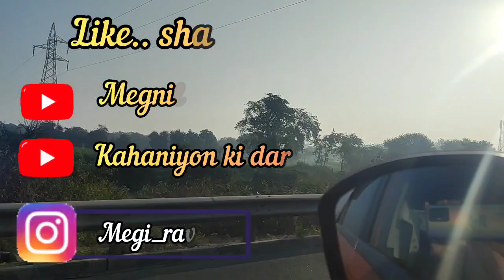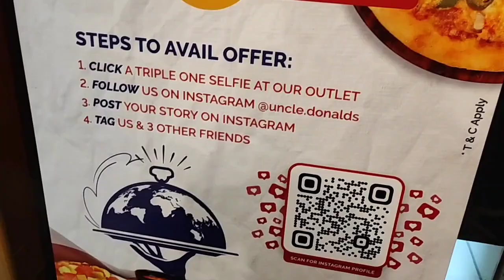Vivan Ni Birthday Party Ma Kari Dhamal Part-1 | Party Ma music dance games | Megnil Life Vlogs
Vlog #4, Hello Friends, Aaj na vlog ma aapde Vivan ni Birthday Party no part-1 enjoy karishu. Party ma badha e songs, dance ane games sathe khub j masti kari. To enjoy karo aaj no vlog.